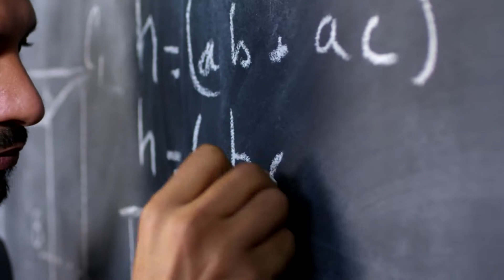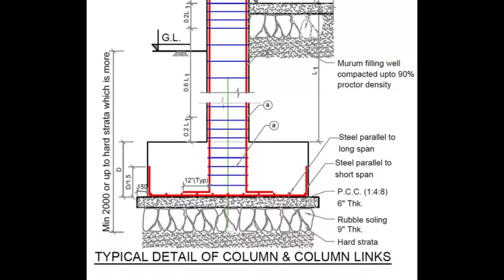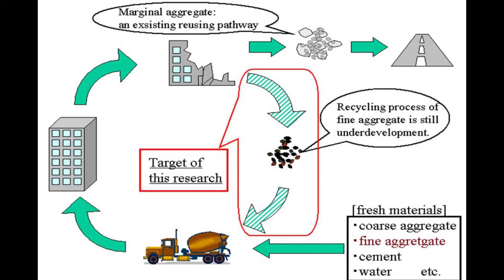CONCRETE RECYCLING? Can Cement Concrete be Recycled?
Concrete is one of the most used construction materials in the world and today, the majority of the world is ade up of concrete. However, when a building made from concrete losses its value and gets demolished, the demolished concrete is just wasted for nothing. They get piled up in landfills and moreover, more concrete is needed to make new construction at that demolished site, which requires more aggregate and cement, whose extraction and production can create pollution and destroy nature in different ways. In this video, we have discussed on the recycled concrete, their application and advantages.